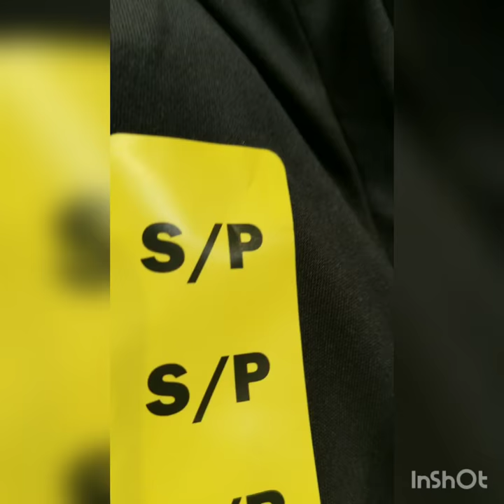Weekend vlog 🤣 (must watch)